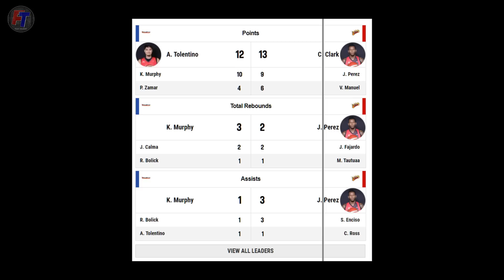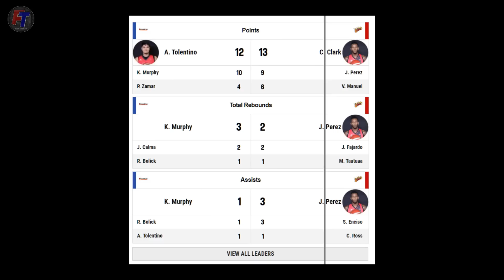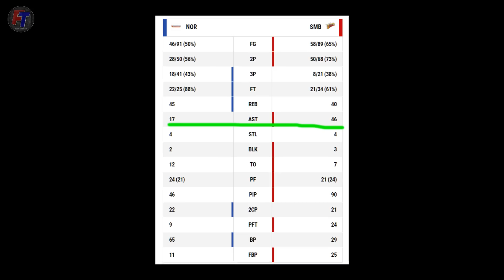Clark gustong Sakyan si Robert Bolick, Binastos pa ni Cj Perez |Nagpaulan ng DAKDAK si Cameron Clark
SMB vs Northport